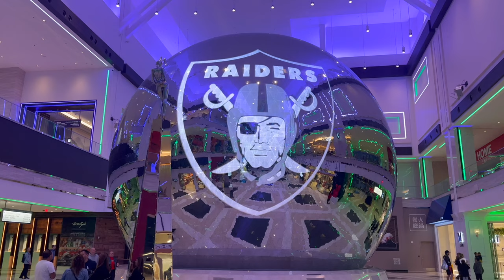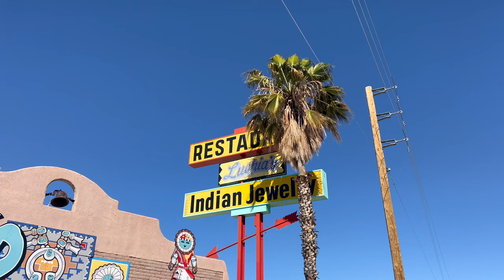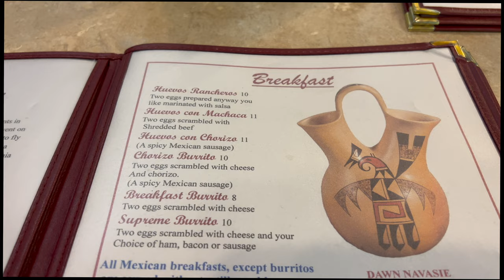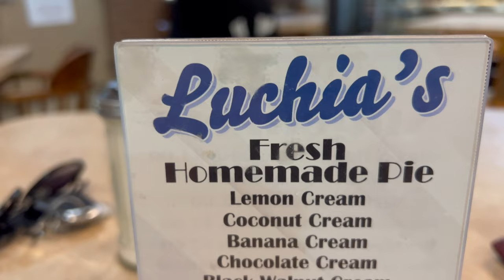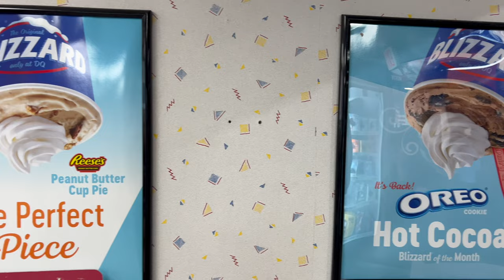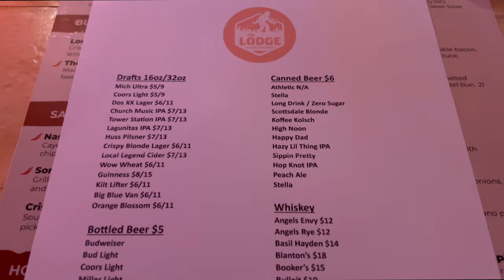Arizona Vlog | Part 1 | Chris Stapleton | Innings Festival | Luchias | Phoenix | Scottsdale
Roaming New Routes

Join us for Part 1 of our 3 day Arizona trip! Today we head out Las Vegas to Phoenix and Scottsdale. The 4 hour drive sees us stop at Luchias restaurant and Gift shop for a light lunch before heading into Tempe and checking in to our lovely little Airbnb. After a quick change we head into Tempe for a bite to eat and a few craft beers before heading into Innings festival to watch Chris Stapleton live in Concert.

Chapters:

0:00 Intro
1:32 On the road to Luchias
3:47 Luchias Restaurant + Navajo Shop
8:50 Pit Stop en route to Tempe
11:07 Tempe Airbnb
13:03 Tempe + The Lodge Sasquatch Kitchen
17:54 Inning Festival
19:15 Chris Stapleton - White Horse
20: 44 Chris Stapleton - Parachute
21:39 Chris Stapleton - Starting Over
22:48 Chris Stapleton - Millionaire
24:16 Chris Stapleton - Think I'm in love with you
25:18 Chris Stapleton - Cold
28: 43 Chris Stapleton - Fire Away
30:03 Chris Stapleton - Broken Halos
30:55 Chris Stapleton - Traveller
33:00 Chris Stapleton - Tennessee Whiskey
36:16 Recap + Outro